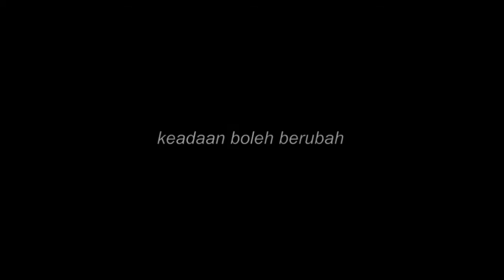Video Pengurus OSIS Masa Bhakti 2014/2015 SMK Negeri 3 Denpasar [Part I]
Project Pop - INGATLAH HARI INI (Official Video)